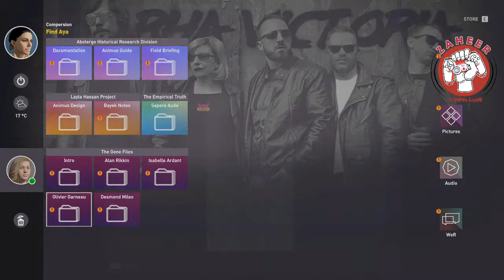ASSASINS CREED ORIGINS LIVE PLAY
NEW GAMES WITH PERFECT TYPE OF STORY IN LIKE REAL GRAPHICS
Advance Batting And Bowling
Takken 7 Game Play